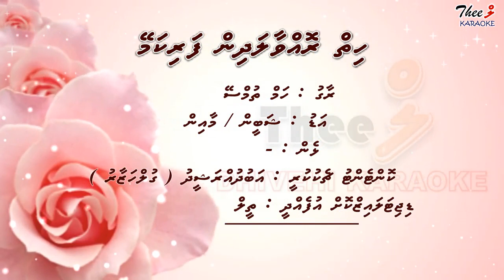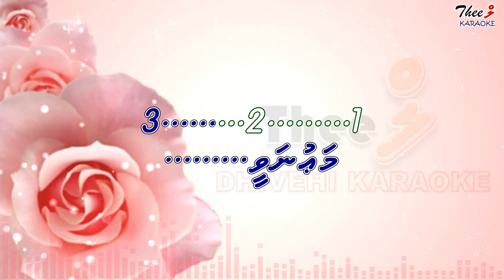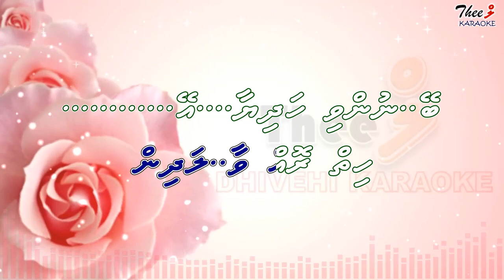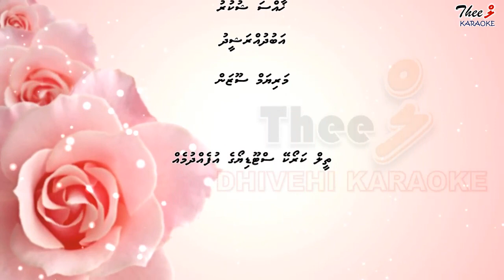Hiy rohvaaladhin farikamey DUET by Theel Dhivehi Karaoke lava track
Not for sale. Just for Home entertainment